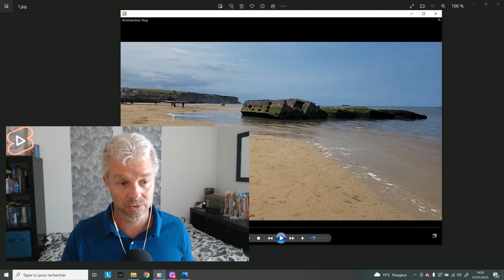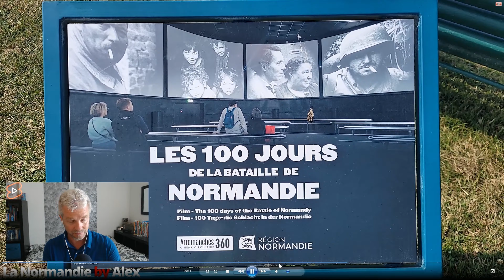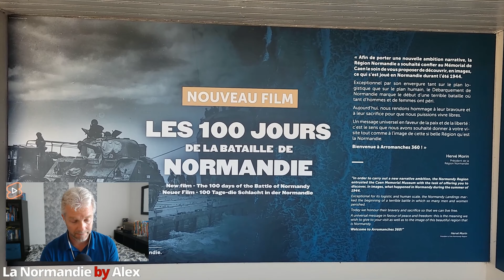Découvrir la France en Vlog: Exploration de la Normandie à Arromanches-les-Bains | D-Day 1944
Bienvenue sur ma chaîne où je vais vous faire découvrir la France en Vlog! Au travers de ce Vlog en français, je vous emmène en Normandie, au cœur de l'histoire fascinante de la France. Dans cette édition spéciale de "La France by Alex", je vous plonge au cœur de l'émouvante commémoration du 6 juin 1944, également connu sous le nom de D-Day.

🗺️ Découvrir la France en Vlog :
Préparez-vous à un voyage captivant à travers le temps et l'espace, tout en explorant les ruelles pittoresques d'Arromanches-les-Bains. Dans ce vlog en français, agrémenté de sous-titres en 10 langues, vous pourrez non seulement admirer la beauté de la Normandie, mais aussi approfondir vos connaissances sur cet événement crucial de l'histoire mondiale.

📜 Plongée dans l'Histoire :
Arromanches-les-Bains, lieu emblématique du débarquement en Normandie, nous offre une toile de fond spectaculaire pour comprendre les enjeux et les sacrifices du D-Day. Explorez avec moi les traces du passé, visitez les musées et les monuments qui honorent les héros et les héroïnes qui ont façonné l'histoire de la France.

🎥 Vlog en France pour Améliorer Votre Français :
Ce vlog en français est l'occasion parfaite d'améliorer votre maîtrise de la langue tout en vous immergeant dans la culture française. Que vous soyez un apprenant enthousiaste ou un francophone confirmé, suivez mes aventures et enrichissez votre vocabulaire tout en explorant l'une des régions les plus emblématiques de la France.

🌍 Voyager en France sans Quitter Votre Fauteuil :
Vous rêvez de visiter la France sans bouger de chez vous ? Ce vlog est votre billet pour une expérience immersive exceptionnelle. Partez à la découverte de la Normandie, ressentez l'atmosphère unique de la région et plongez dans les récits captivants du passé sans même quitter votre fauteuil.

Merci de votre soutien et de nous rejoindre dans cette aventure unique.

Alex 📷